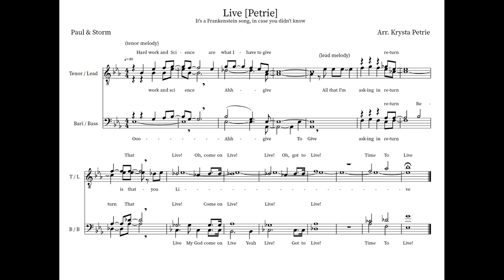Live - Barbershop Tag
"Live"

Words and Music by Jonathan Coulton
Arranged and Performed by Krysta Petrie